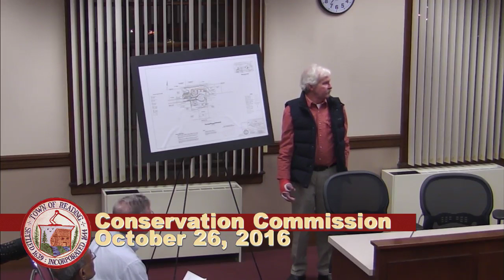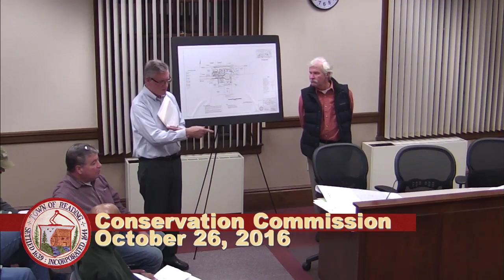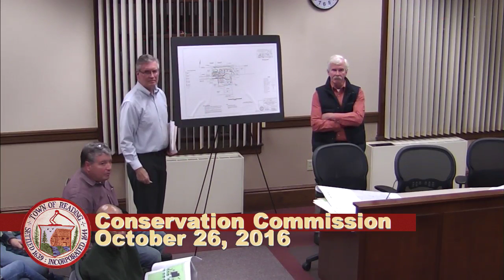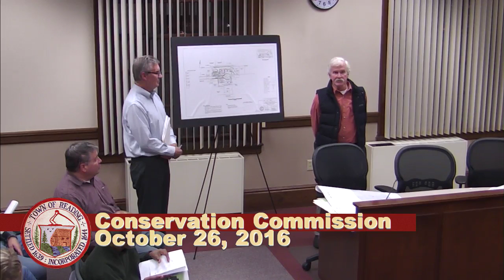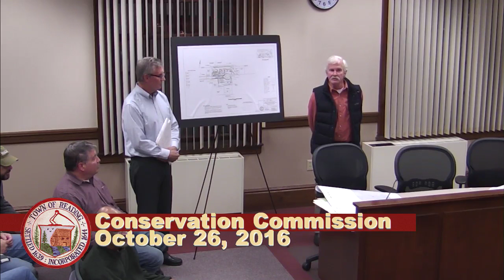Conservation Commission 10-26-2016